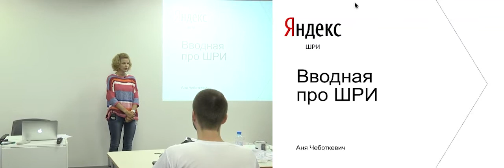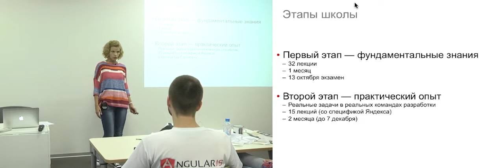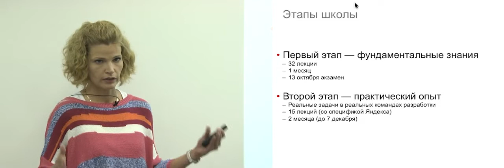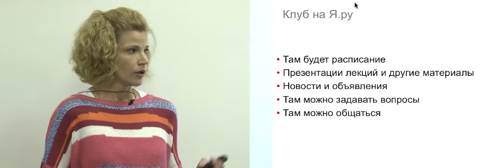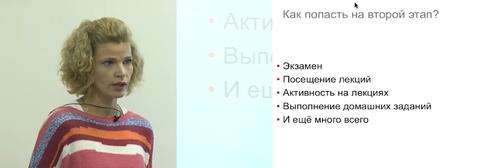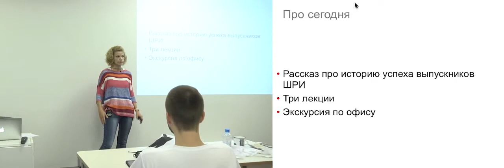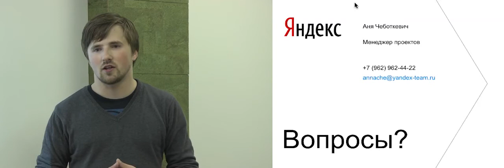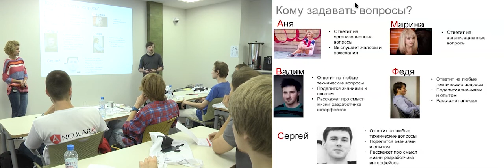013. Вводная по ШРИ - Анна Чеботкевич